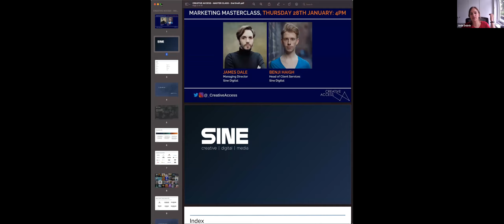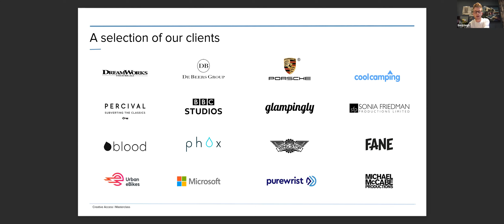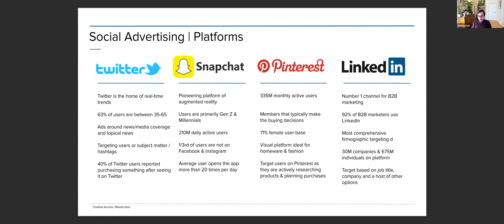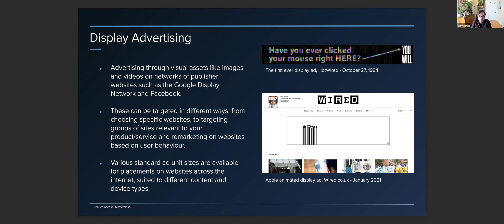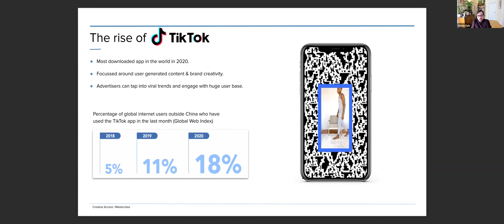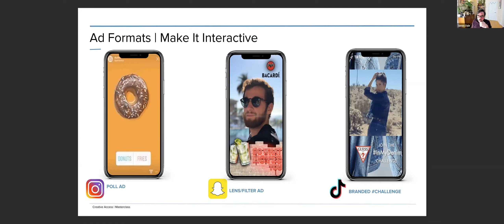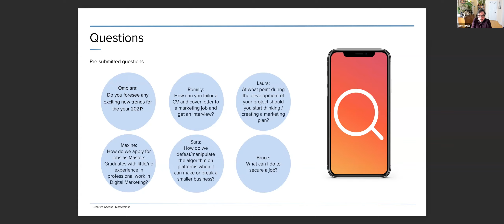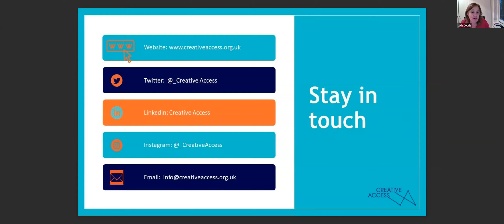CA Marketing Masterclass: James Dale and Benji Haigh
Join James and Benji for an expert masterclass in digital marketing. They'll discuss the ever-changing landscape of marketing and how digital has developed from an important element into the essential back-bone of any campaign.

Using theatre as a case study, with 'Performance Marketing' becoming ever more crucial to any sales strategy, they'll demonstrate how data analysis and testing can be a powerful tool for producers, not only for their marketing campaigns but also for casting and audience strategy decisions.